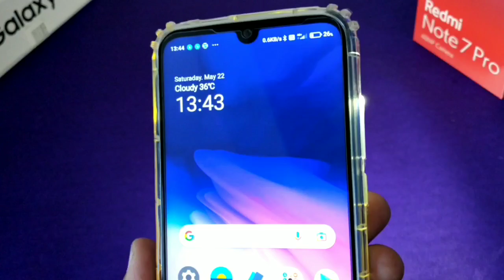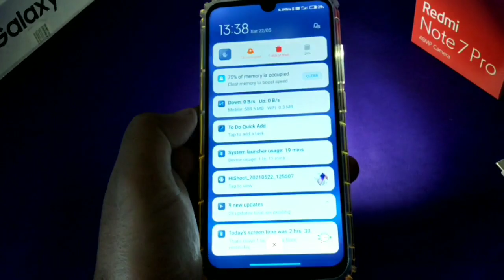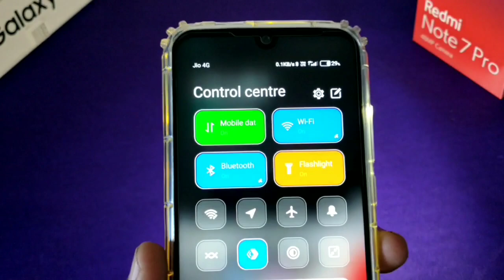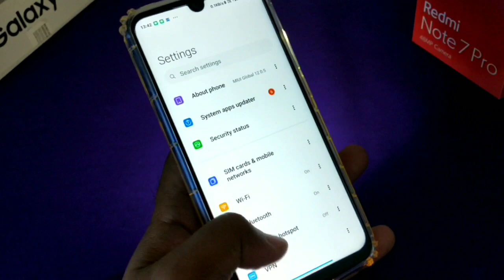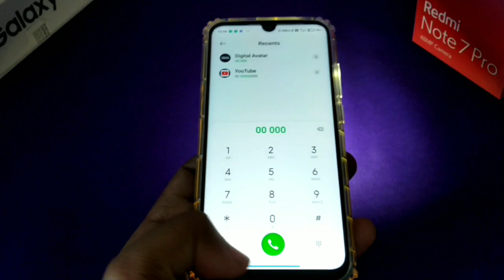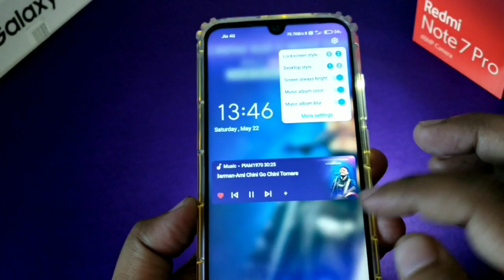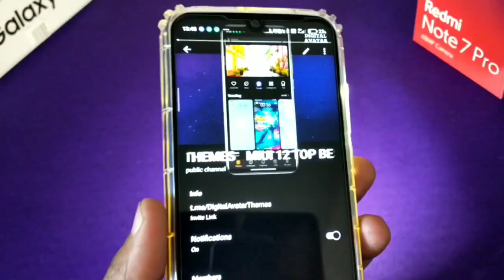Top 3 Fantastic Miui 12 themes for any redmi poco mobile| Top 3 Best Miui 12 Themes May 2021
Top 3 Fantastic Miui 12 themes for any redmi poco mobile. Top 3 Best Miui 12 Themes May 2021. Today in this video i am going to share about top 3 new released best miui 12 themes. All themes are Global themes you can download those from Theme App & those will change your xiaomi mi redmi poco mobile look completely. if you like these Themes 😍Don't forget to Share & subscribe this channel.😊

Note: Set Region india 🇮🇳 before searching.

1- Sei Whale 🐋
Designer:
Piyush KPV
2- Tuchy Miui v12
Designer:
Amjad Ali
3- Nepper Settle
Designer:
Ferdus Ahmed

About: Digital Avatar is a YouTube Channel, where you will find tech videos in hindi, New Video is uploaded every day.